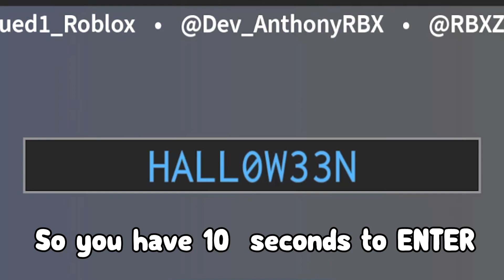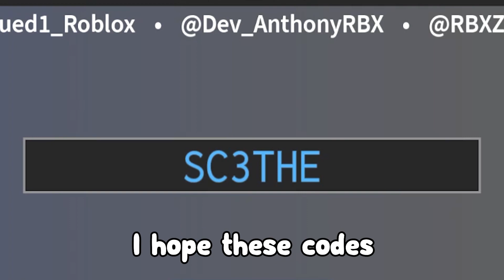ALL 4 NEW *SECRET* KNIFE UPDATE CODES In SURVIVE THE KILLER | Roblox Survive the Killer!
ALL NEW *SECRET* KNIFE UPDATE CODES In SURVIVE THE KILLER | Roblox Survive the Killer!